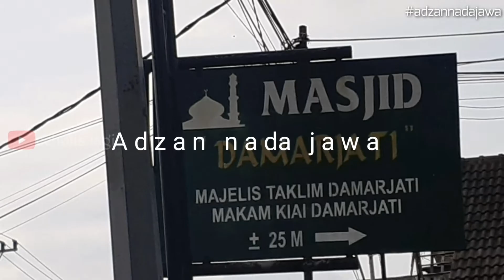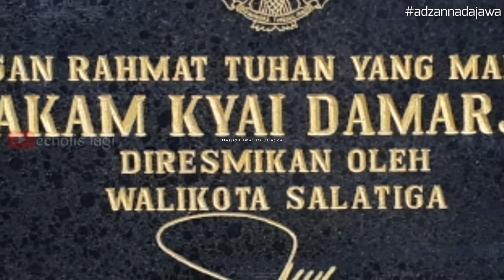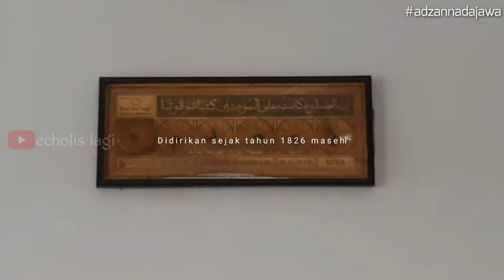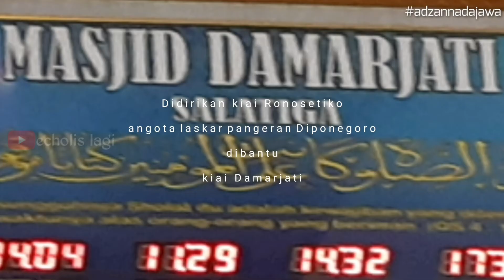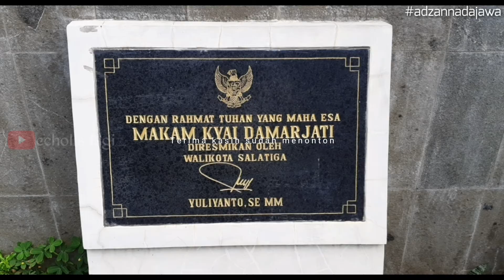Adzan Nada Jawa | Masjid Damarjati Salatiga (cerita masjid tua)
Musik Adzan Nada Jawa, Masjid Damarjati Salatiga